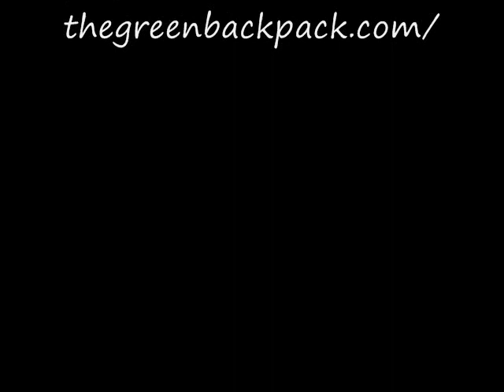XV-Championship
I feel this song has not received it's much deserved credit...
XV is an artist to keep your eyes out for, don't sleep on him!